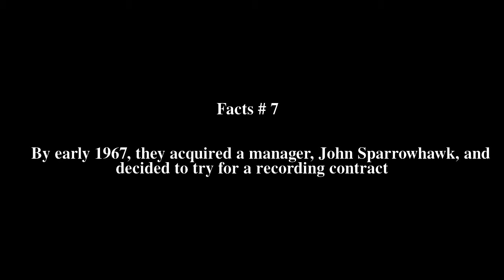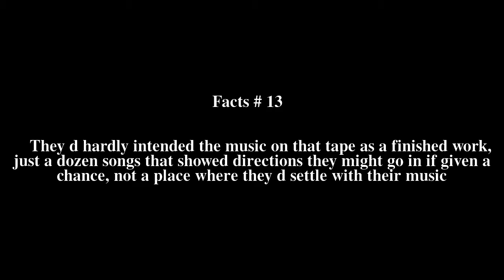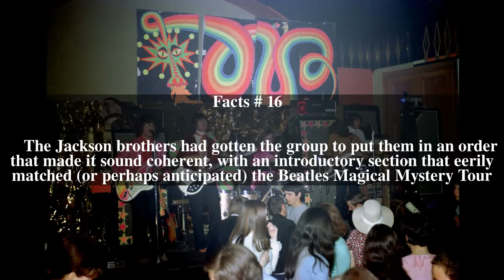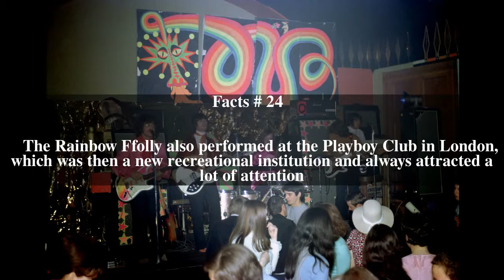Rainbow Ffolly Top # 30 Facts